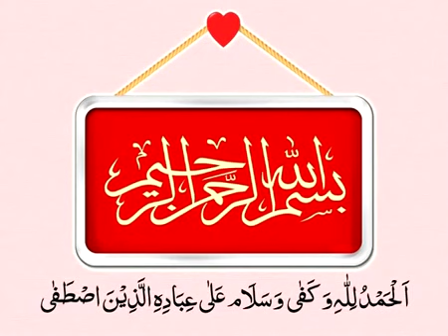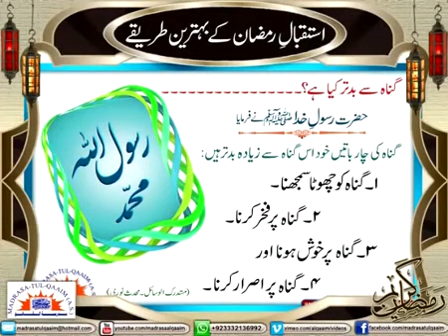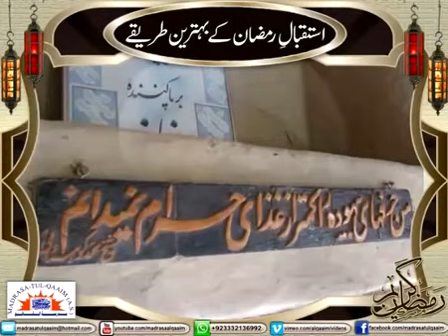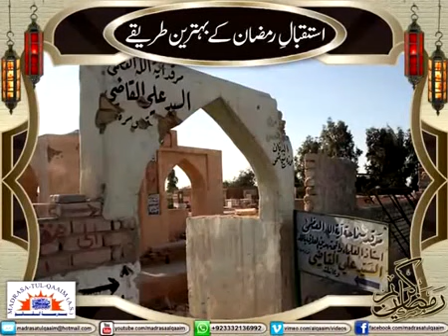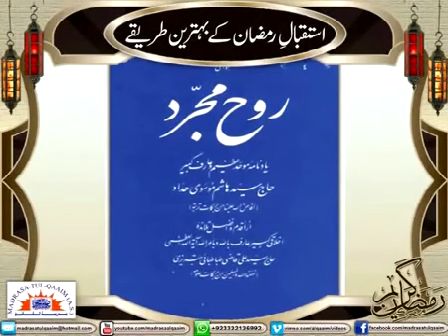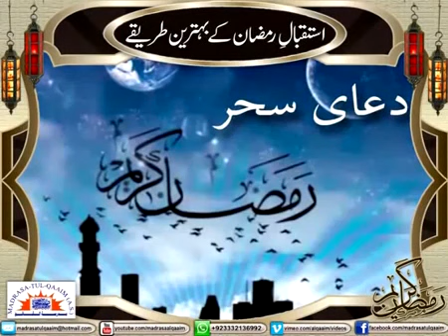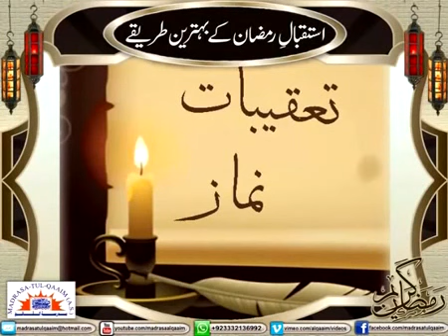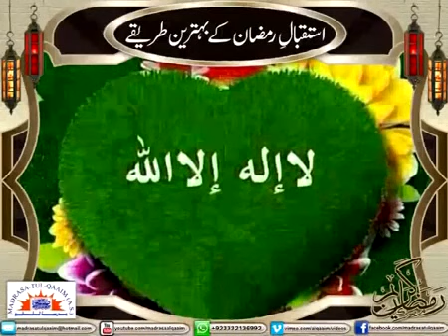استقبالِ رمضان کے بہترین طریقے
Best of ways to welcome the month of Ramadhan
Regards.,
Madrasa-tul-Qaaim (a.s).,